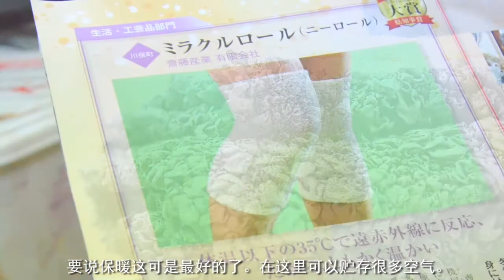【序】齋藤産業有限会社 （中国語版） ～Deep in Japan～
齋藤産業有限会社（ミラクルロールほか、オリジナル繊維の企画製造販売）